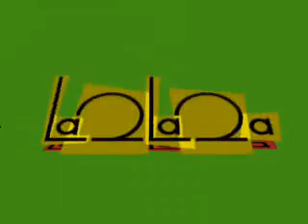Joe Nasr Music Production - TV Show - La2la2a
La2La2a TV Show on OTV Lebanon